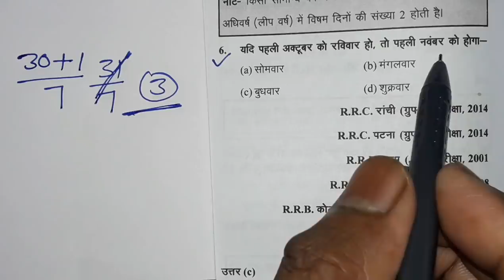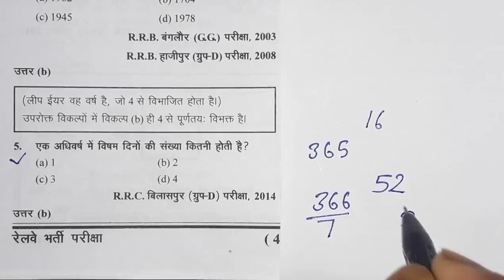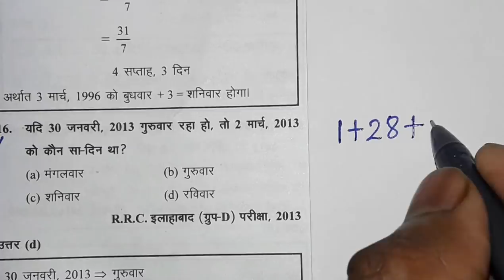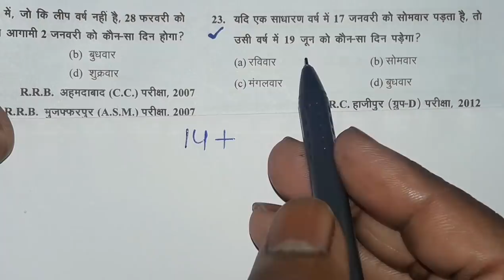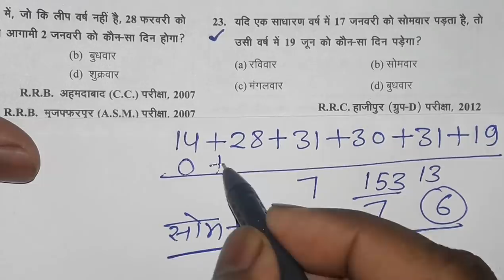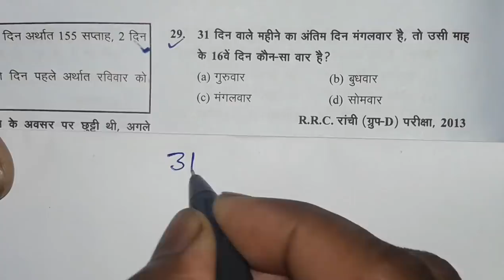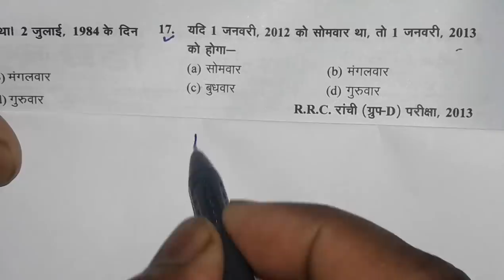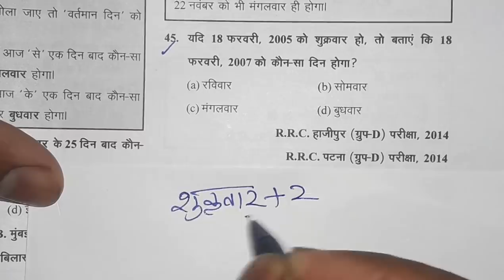Calendar ( कैलेंडर) reasoning tricks for railway group d || ssc bank po ssc gd|| rrc exam